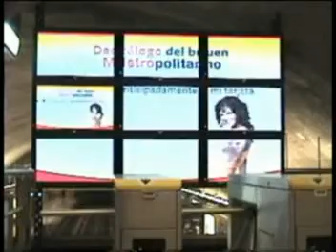TRANS-SANTIAGO-EXPRESS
CLIP CON IMAGENES DEL TRANSANTIAGO Y MUSICA DE KRAFTWERK.